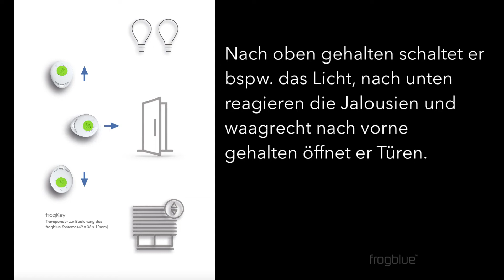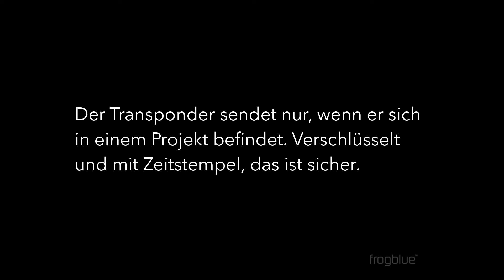frogKey • Vorstellung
Mit dem Transponder frogKey steuert „ein Knopf“ das ganze Haus via Bluetooth®. Beleuchtung, Verschattung und Türen. Und immer die Tür, vor der der Knopf betätigt wird.

Dafür hat der frogKey  einen Lage- und Gestensensor bekommen. Nach oben gehalten schaltet er bspw. das Licht, nach unten reagieren die Jalousien und waagrecht nach vorne gehalten öffnet er Türen. Mit aktivierter Raumerkennung schaltet der frogKey das Licht nur in dem Raum, in dem er sich gerade befindet.

In jeder Lage können dem Knopf per Tastmuster (Doppelklick etc.) weitere Funktionen, wie bspw. ein gebäudeweites Zentral-Aus, zugeordnet werden.
Alle Steuerkommandos sind natürlich über die frogblue ProjectApp frei konfigurierbar.

Der Transponder sendet nur, wenn er sich in seinem Projekt befindet. Verschlüsselt und mit Zeitstempel, das ist sicher.

Frogblue bietet Bluetooth®-basierte Smart-Home-Lösungen, die nach höchsten Qualitätsstandards zu 100 Prozent in Deutschland entwickelt und produziert werden.
Das System basiert auf intelligenten Steuermodulen, den frogs, die direkt in Unterputzdosen hinter den Lichtschaltern verbaut werden. Die frogs kommunizieren über "virtuelle Kabel" innerhalb des frogblue-Bluetooth®-Mesh-Netzwerks. Die modulare Lösung ist schnell installiert, flexibel erweiterbar und energieeffizient. Weder Leitungsverlegung noch IT-Technik, Schaltschränke oder Zentraleinheiten sind notwendig. Frogblue eignet sich für den Einsatz im Bestands- wie im Neubau, vom einzelnen Apartment bis zum Bürogebäude. Das junge Unternehmen mit Sitz in Kaiserslautern ist VDE-zertifiziert, Mitglied im ZVEI, ZVEH, der Wirtschaftsinitiative Smart Living und der SmartHome Initiative Deutschland sowie im German Design Council. Der Gründer und Vorstandsvorsitzende des Unternehmens, Dr. Ralf Hinkel, hat mehr als 30 Jahre Erfahrung in der Elektronikbranche und bereits erfolgreich mehrere High-Tech-Unternehmungen gegründet.